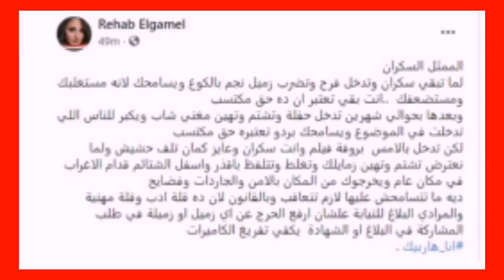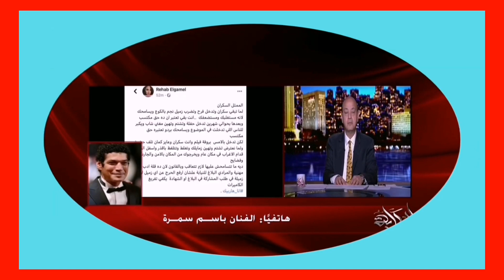بسمة بوسيل تهاجم زينه تامر مش هيتجوزك وزينة تامر ميتعوضش ومحاميه بسمه تقصف جبهة زينة حامل بدون زواج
اثارت المطربة بسمة بوسيل زوجة الفنان تامر حسنى حالة من الجدل الواسع فور تلميحها عن الفنانة التى تسببت فى توتر العلاقة بينها وبين زوجها تامر حسنى فى الفترة التى اثارت حالة من الجدل حول انفصالهما وجاء ذلك بمساعدة صديقتها المحامية رشا درويش وهو الامر الذى دفع البعض للكشف عن هوية الفنانة وهى زينة.
كان تصريح الفنانة زينة، عبر اتصال هاتفى ببرنامج et بالعربي، حمل نبرة الهجوم على بسمة بوسيل، بسبب حديثها عن انفصالها عن تامر سابقا عبر مواقع التواصل الاجتماعي.
وقالت زينة : ”الوحيد اللي شاف أبويا وقعد معاه، عشرة عمر وأخ عائليًا وأسريًا، والوحيد اللي دخل بيتي ودي حاجه نادرة لأن أنا أبويا متوفي بقاله كتير أوي، وبحب تامر جدًا جدًا.. وفي مشكلة مرض أختي كان هو قبلي في المستشفى، أنا ماعنديش عُمر تاني أعوض به تامر يعني اللي فات من عُمري ماضمنش أعيش قده تاني عشان أعوض صديق زي تامر”.
وقالت زينة: ”أنا وتامر صحاب من زمان، الوحيد اللي دخل بيتي، وشاف أبويا، وعمر الصداقة دي ما هتتحول، ولا حد هيأثر عليها واحنا في حالنا أنا في حالي وشغلي وبيتي وهو كمان”.
وعن رفضها الرد على حقيقة توسطها في خلافات تامر وزوجته، قالت: ”تامر رجل وعنده حياته الخاصة مِلكه وصارم في بيته ومابيسمحش بتدخلات في بيته وأنا مش من حقي أتكلم في حياته الشخصية، وأهلنا علمونا مشاكلنا متطلعش برة، أنا لو أبويا وأمي كانوا بيتخانقوا عمر ما حد بيعرف من برة، في إشارة منها على ما فعلته زوجة الفنان بعدما شاركت مشاكلهما على الملاء”.
بعد مرور ما يقرب من شهرين على انتهاء أزمة الفنان تامر حسني مع زوجته المغربية بسمة بوسيل، كشفت إحدى صديقاتها عن السبب الذي دفعها لطلب الطلاق منه.
وقامت بسمة بوسيل زوجة الفنان المصري تامر حسني بإعادة نشر فيديو ظهرت به صديقتها المحامية سارة درويش، كشفت خلاله عن السبب الرئيسي الذي دفع بصديقتها بسمة إلى طلب الطلاق وشنت هجوما على فنانة معروفة رفضت ذكر اسمها.
وفي الفيديو قامت درويش بشن هجوم على فنانة معروفة من دون أن تذكر اسمها،
وقالت إنها كانت تحاول إقامة علاقة مع تامر، لكن زوجته كشفت الأمر، وألمحت المحامية صديقة بسمة إلى أن تصرّف الفنانة استفز بسمة كثيرًا، ما أكد بطريقة مباشرة أن هذا السبب هو الذي دفع الأخيرة لطلب الطلاق من تامر.
ومن خلال بعض التفاصيل التي وردت في الفيديو، المحت سارة درويش إلى أنها قصدت الفنانة زينة بحديثها بعد أن ذكرت أنها تربطها علاقة قوية مع تامر حسني،
وأشارت إلى إن هذه الفنانة حملت من دون زواج،
و قالت إنها ترد على فنانة تطرقت من خلال تصريح لها في برنامج Et بالعربي إلى علاقة تامر حسني وزوجته، وهو ما حصل فعلًا حيث أجابت زينة عن بعض الأسئلة فيما يتعلق بحياة الفنان تامر حسني والمشاكل التي مر بها مع زوجته.
رسالة غامضة :
وعادت بسمة بوسيل لنشر رسالة غامضة توجهها الى الفنانة زينة عبر خاصية الاستورى إلا أنها حذفتها بعد ساعات من نشرها.
وجاء فى منشور بسمة : ”لن يتزوجكي.. روحي إركني بلاش.. شو عن طريق ناس نص كم»، مرفقة أغنية مهرجان «كذا ميزة في التوتية» لفيلو وميسو ميسرة وزياد الإيراني، معلقة: «حاولت أحط أغنية تعرفي تفهميها علشان الجهل»، إلا أنها تراجعت عن منشورها بحذفه دون سبب.